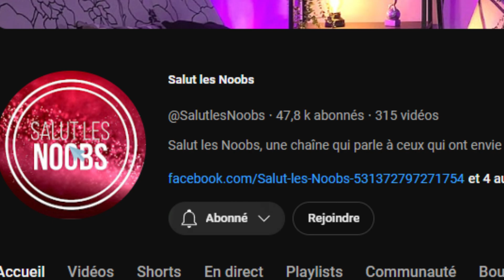Devine mon animé 2 👀 (Ft. @SalutlesNoobs ) - Défi Fortnite 🎮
Je défi Salut Les Noobs dans cette vidéo avec le retour de DEVINE MON ANIME 👀 !!!

7 montage de 3 personnage identique mais lequel est le bon 🤔? C'est ce que SLN va essayé de déterminer 😉! Et toi ! Parviendras tu à trouver le bon ? N'hésite pas à jouer en même temps que nous dans la session commentaire 💬 !

Le perdant devra faire un live FORTNITE 😱😱😱 🎮 !!!